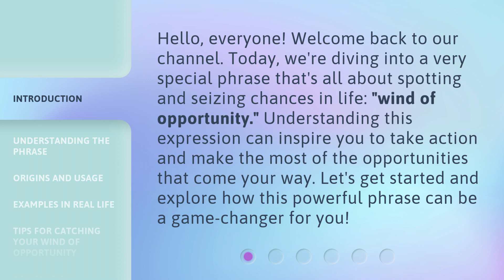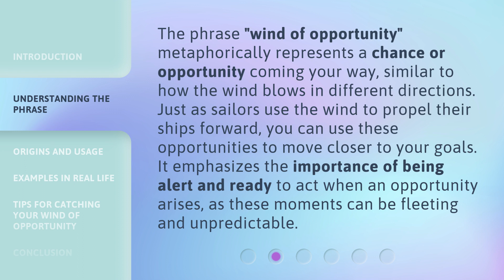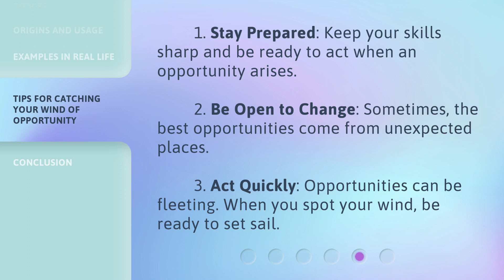Catching the Wind of Opportunity: A Guide to Harnessing Your Potential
Seize the Breeze: Unleashing Your Potential • Discover how to catch the wind of opportunity and harness your full potential with this insightful guide. Don't let your opportunities slip away - learn how to make the most of them today!

00:00 • Introduction - Catching the Wind of Opportunity: A Guide to Harnessing Your Potential
00:34 • Understanding the Phrase
01:05 • Origins and Usage
01:36 • Examples in Real Life
02:07 • Tips for Catching Your Wind of Opportunity